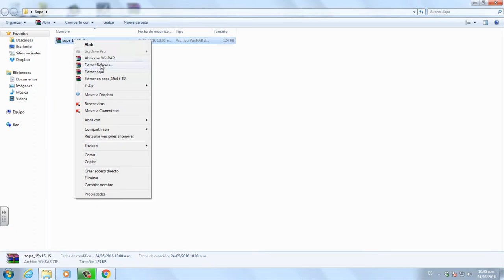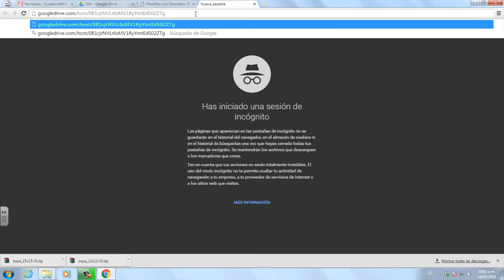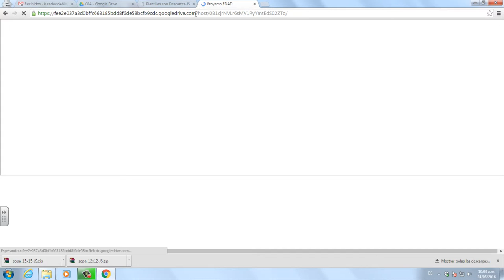Publicar y compartir en Drive los OIA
Bienvenidos a este video, en el cual van a aprender como compartir una escena interactiva de la red descartes por medio de Google Drive.

Producción Multimedial

Pedagogo

Coordinador

2016